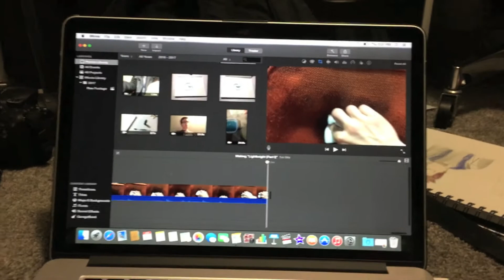Making of "LIGHTKNIGHT I"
See some of the behind the scenes process for Lightknight!